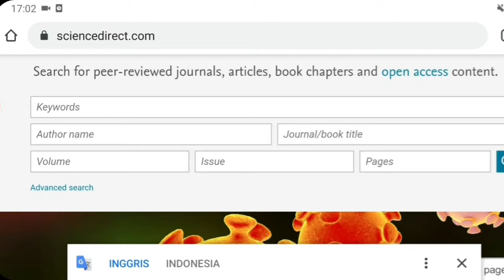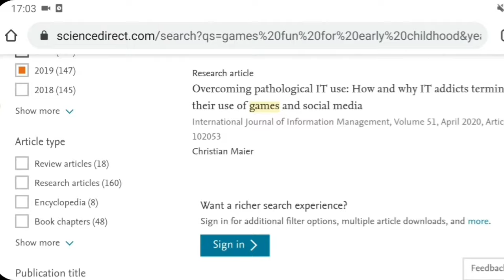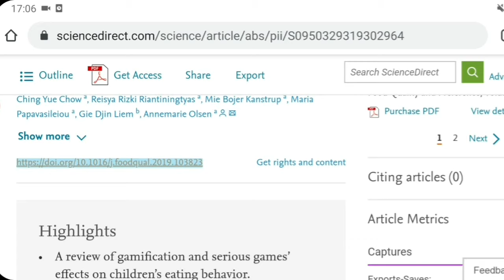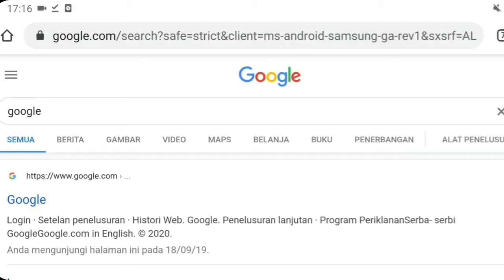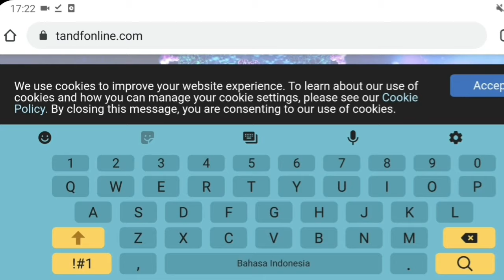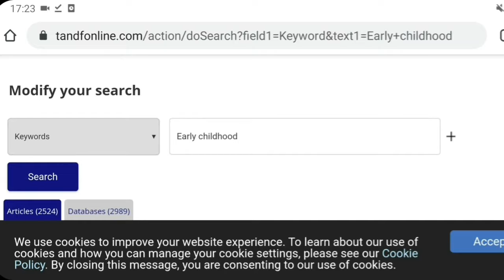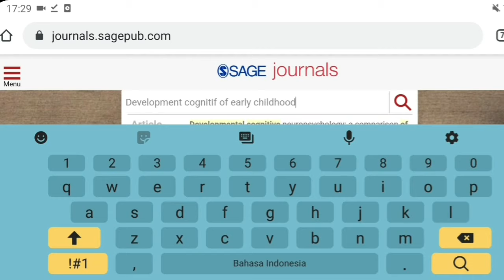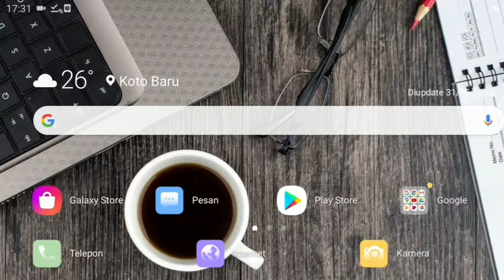CARA MUDAH DOWNLOAD JURNAL INTERNASIONAL SECARA GRATIS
Download jurnal internasional, tutorial mereview jurnal, cara mencari jurnal internasional gratis, referensi skripsi, referensi tesis, program magister, referensi tesis minimal jurnal internasional dengan tahun terbit minimal 5 tahun dari sekarang.